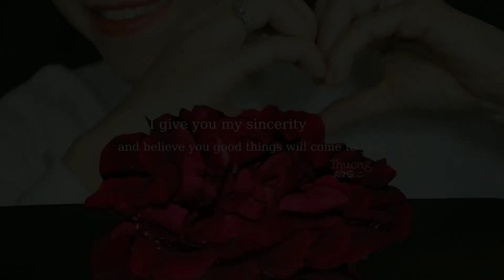ASMR Bánh tráng nướng,구운 라이스페이퍼 mukbang eating sounds(Âm thanh ăn )Baked rice paper| Thuong ASMR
Thuong ASMR xin chào các bạn!
Mình rất vui vì được gặp các bạn hôm nay!
Hi vọng những chia sẽ của mình cùng với những âm thanh ASMR thú vị này sẽ giúp bạn thư giãn và vui vẻ!
Chúc các bạn niềm vui và tràn đầy năng lượng sống!
ThuongASMR ASMR asmr Mukbangasmr 구운 라이스페이퍼 Baked rice paperASMR#MUKBANGEATINGSOUNDS#ASMRMUKBANG#Banhtrangnuong#Amthanhanuong#